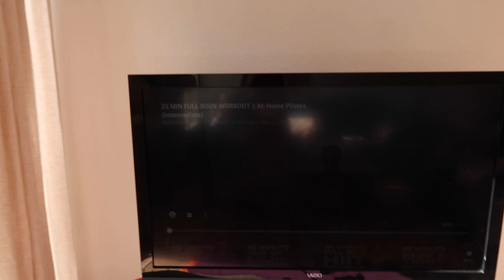Day In The Life: Social Media Manager + Freelancer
Hi friends! I'm so happy some of you have been enjoying these videos! I have been working AND freelancing for the past couple of months and wanted to show you what a super busy day in my life juggling both jobs looks like. :)

Wooden Spoons

Hi everyone! My name is Sam and I'm 22 years old. I graduated from college in May 2020 and am living in San Diego. I work full-time for a marketing agency and post YouTube videos on the side.